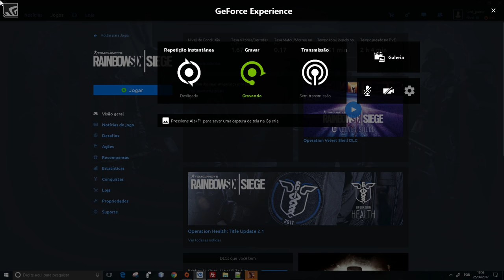Battlefield 1 - 4K - GTX 1080 TI ZOTAC AMP! EXTREME